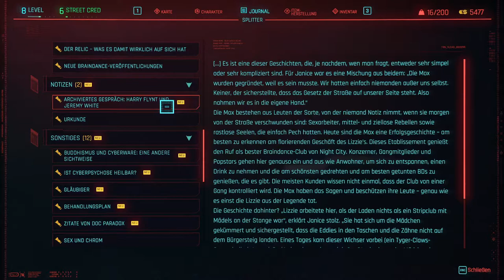Cyberpunk 2077 - Automatic Love ( Wir ballern uns den Weg Frei ) - 10 - [Lets Play] Deutsch German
Infos zu Cyberpunk 2077:

Entwickler: CD Projekt, CD Projekt RED

Herausgeber: CD Projekt, CD Projekt RED

Plattform: PC, Xbox One, PlayStation 5, Xbox Series

Genre: Action, RPG, SciFi, Shooter, Cyberpunk

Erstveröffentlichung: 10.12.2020